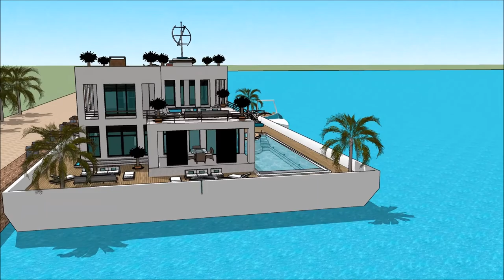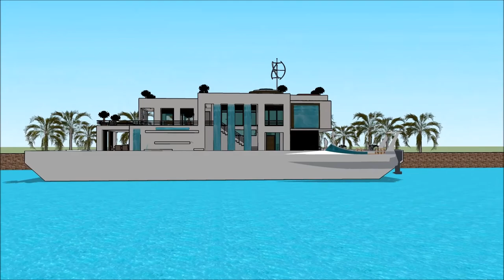nowoczesny dom piętrowy jak zbudować nowoczesny domek rodzinny jaki dom kupic w gta online in Dubai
The floating house villa houseboatzania launching an innovative high-end luxury yacht floating house villa mansion home design potentially as a display of exhibition of the nowoczesny dom piętrowy jak zbudować nowoczesny domek rodzinny jaki dom kupic w gta online  in Dubai.

The collection of the Floating house villa houseboatzania concept of nowoczesny dom piętrowy jak zbudować nowoczesny domek rodzinny jaki dom kupic w gta online  in Dubai consists of high luxury and architectural art pieces in minimalism combined with living on the waterfront of the harbour.

The floating house villa mansion yacht design has the basis to sustain living with high standards and contemporary structural design nowoczesny dom piętrowy jak zbudować nowoczesny domek rodzinny jaki dom kupic w gta online  in Dubai with numerous of prospects for excessive living and celebrating the desire of life worldwide: